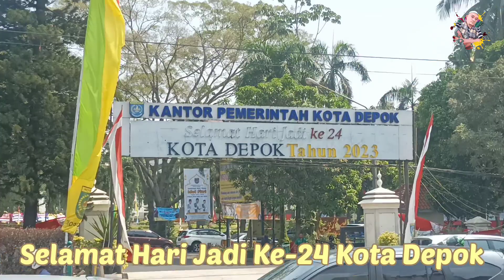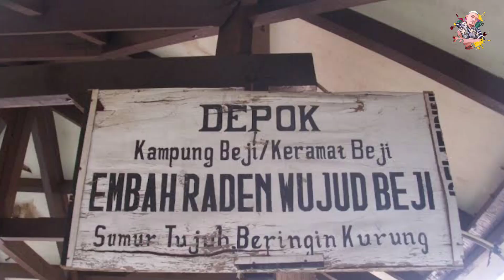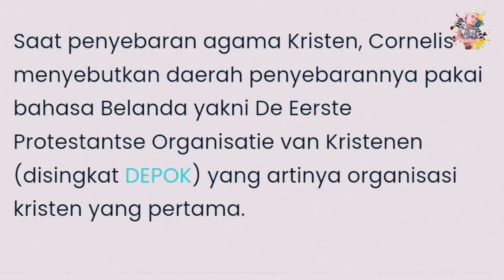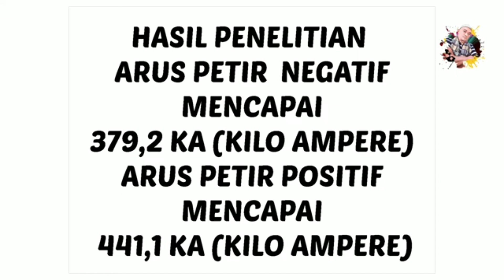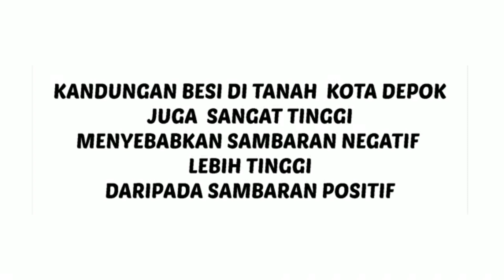Banyak Versi Soal Asal Mula Nama Depok..Jadi Yang Mana Yaak !? I Bang Kiwir - Cerita Kite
Depok sekarang tepat 27 April 2023 adalah Hari Jadinya yang ke-24. Kite doain moga aman, nyaman, tentram dan sejahtera warganya.Aamiin

Asal muasal kata Depok ada beberapa versi nih gaess..ada nyang mao kasih komen silahkan !! Terlepas versi nyang beda2 intinya kita mari sama2 bangun Kota Depok.

Minat motor dan sepeda listrik ?
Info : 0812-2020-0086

Terimakasih nyang udeh support Bang Kiwir yee...